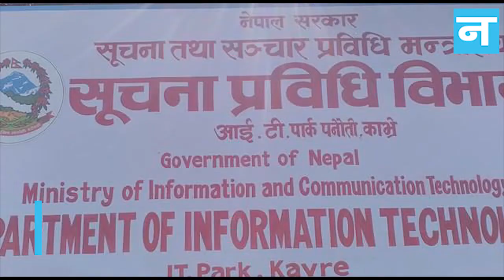वीडियो: नेपाल में आज से नहीं चलेंगे नए भारतीय नोट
-दो साल पहले मोदी सरकार ने भारत में नोटबंदी की थी लेकिन अब नेपाल सराकर ने अपने यहां भारत के करेंसी की नोटबंदी कर दी है। नेपाल में आज से 200, 500 और 2000 के नये नोट प्रतिबंधित कर दिए गए हैं।